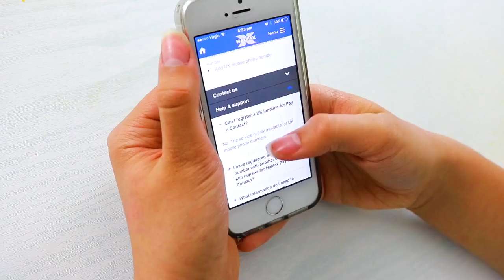Ambi C | How I Spent My Pocket Money! Money Advice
Ambi C
Ambi C Unboxed Ambi C Unboxed toy unboxing channel / toy unboxing videos.